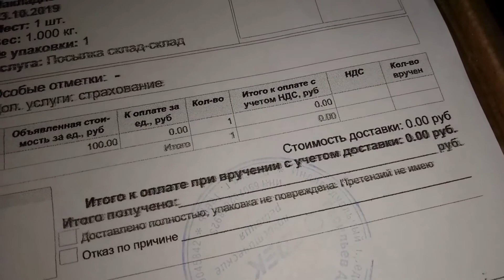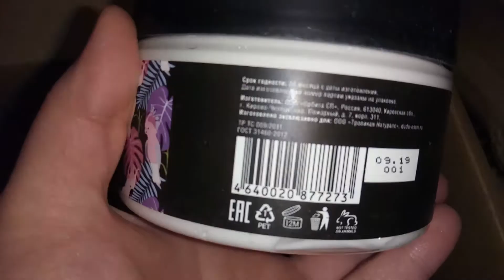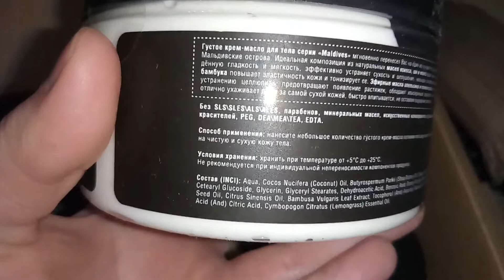Tropical Naturals (Dudu-Osun) - приз в конкурсе на сайте Ecogolik.ru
Пришёл долгожданный приз от Tropical Naturals | Dudu-Osun ®!
Спасибо большое!!! Единственное, я немножко перепутала - это не африканское мыло, а крем-скраб для тела серии "Maldives" и густое крем-масло для тела серии "Maldives". Но это совершенно меня не расстроило, в отличии от того, что была некая небрежность в упаковке товара и неаккуратность в его внешнем виде.
Ну, это если сильно придираться.) А так, ведь, главное, что внутри.
Тем более, не подумайте, что я "сгущаю краски" - оформление баночек понравилось мне от слова "очень" (!!!) - дело в том, что я обожаю розовые,
нежные оттенки и мне было приятно их увидеть у этой марки, пощупать.))

Ещё раз благодарю!

И прошу принять мою критику лояльно, я для пользы дела, честное слово.

P.S. Кстати, кому интересно, как я выиграла данный приз... На сайте "экоголик" проводятся различные конкурсы и марафоны, в которых каждый может принять участие. Данный подарок я выиграла благодаря тому, что предложила марке (это было в задании творческого конкурса) её логотип. Обосновала, почему нужно выбрать мой вариант (плюс, почему не подходят 2 предыдущих ответа - так как девочки, единомышленницы, предложили фирме птицу и растение, но те уже присутствовали в логотипах других компаний, и попросту бы их дублировали).